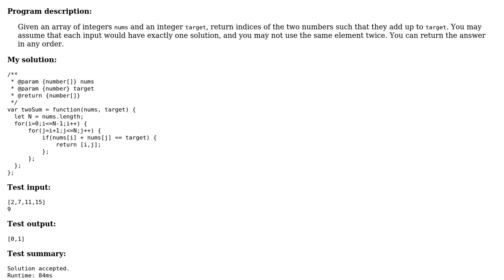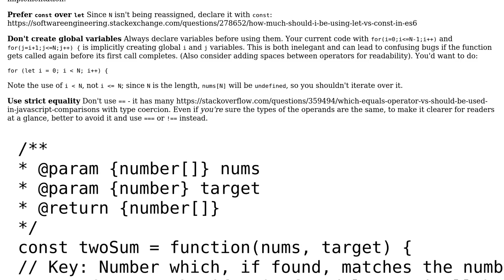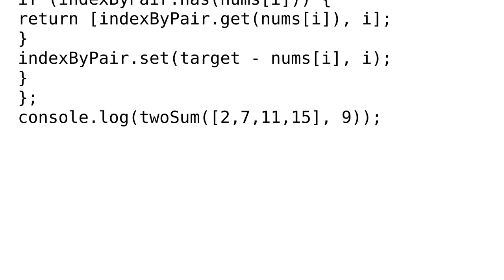Is there a way to make this code simplier?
With thanks & praise to God, and with thanks to the many people who have made this project possible! You are responsible for your own actions.